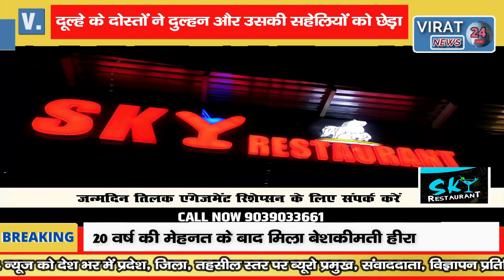🔻रीवा-दूल्हे के दोस्तों ने दुल्हन और उसकी सहेलियों को छेड़ा, लोगों ने बारातियों को रातभर पीटा